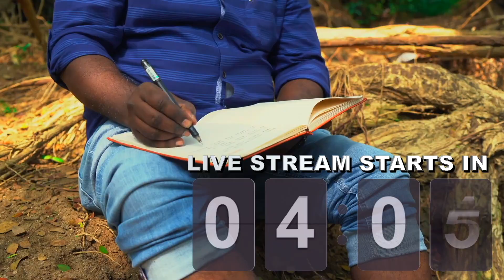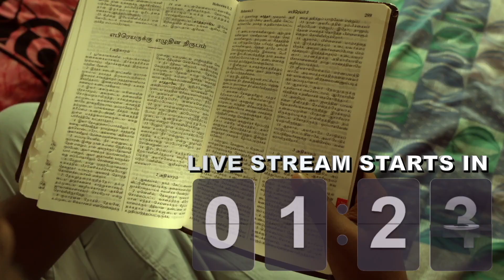"PROPHETIC ENCOUNTER" - WITH BRO NAVEEN SUNDAR | MATTHEW KURIAPPAN | BIBLE STUDY